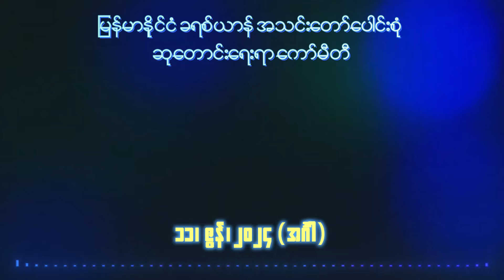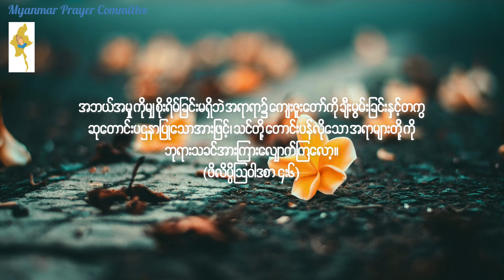ညစဉ်စုပေါင်းဆုတောင်းခြင်း - ၁၁၊ ဇွန်၊ ၂၀၂၄ (အင်္ဂါနေ့)